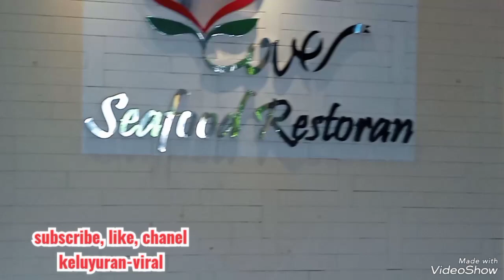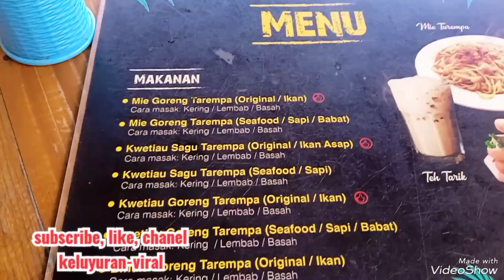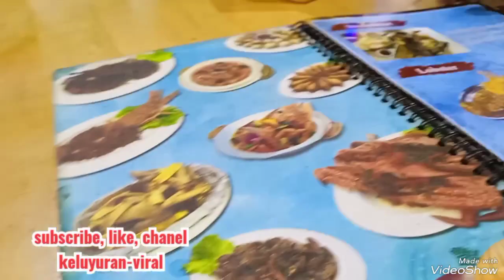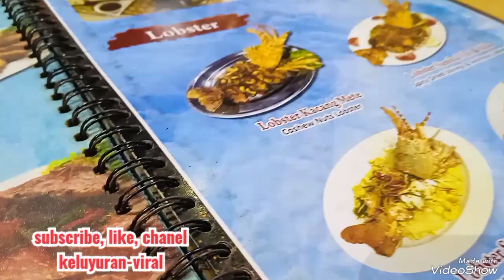Berburu aneka kuliner lezat di Batam